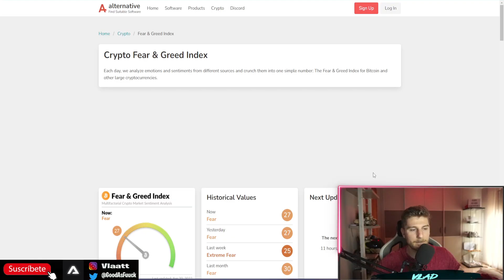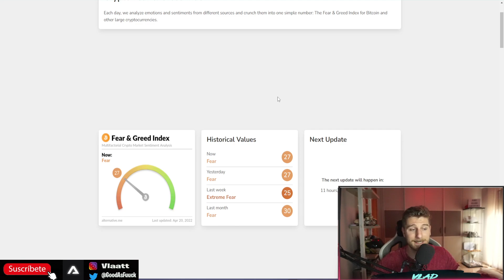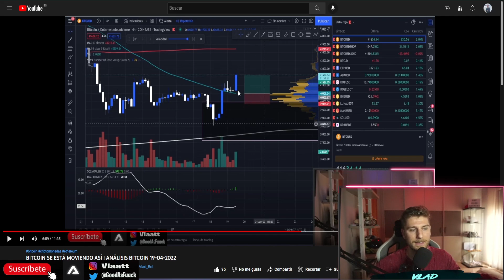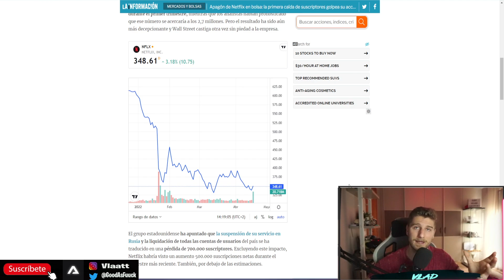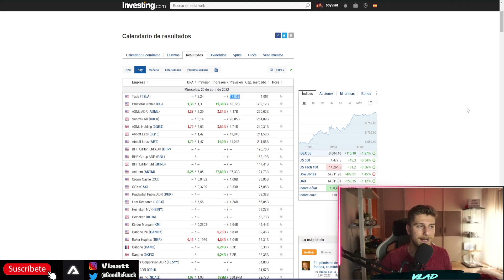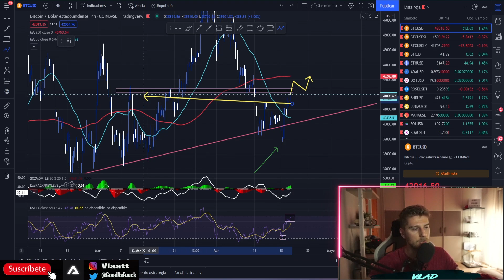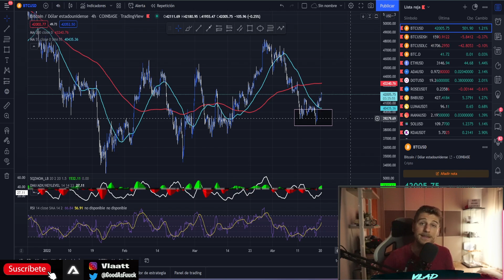😲BITCOIN SE MUEVE ASÍ, ATENTO ! ANÁLISIS BITCOIN 20-04-2022